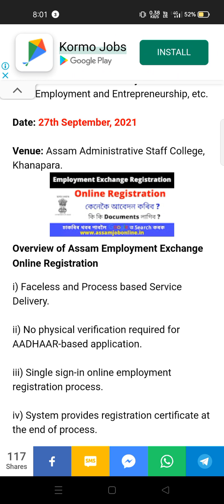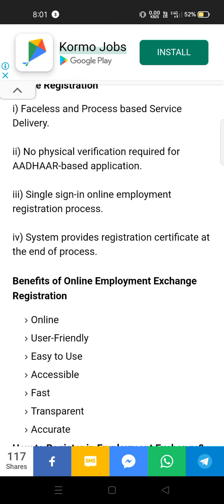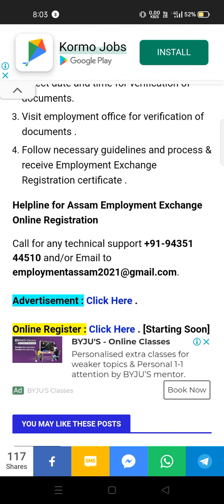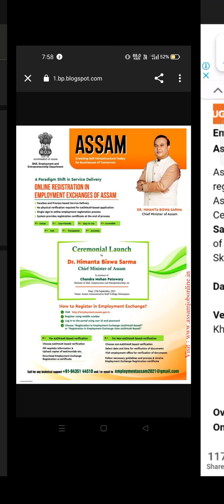ONLINE EMPLOYMENT EXCHANGE REGISTRATION PORTAL WILL BE INAUGURATED TODAY.